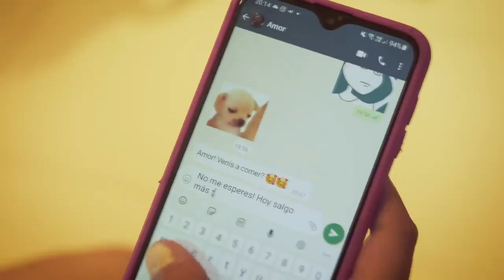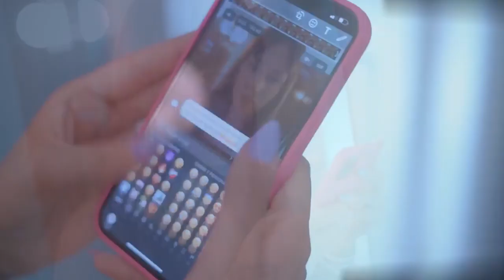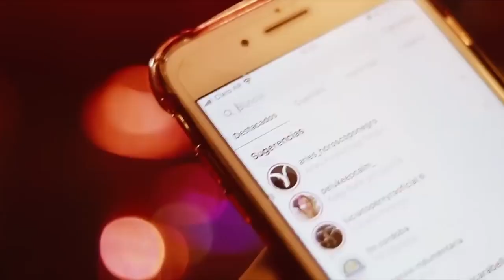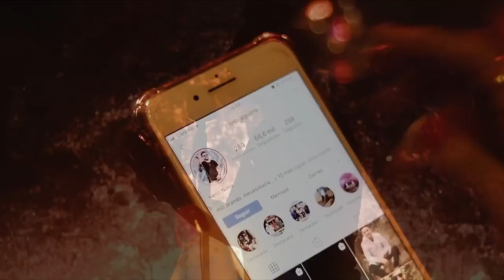Tobe Dj Presenta - PARTYMIX 30 (La Previa - Primer Acto) - SIN BLOQUEO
Hola Amigos , después de muuuchos años de dormir la siesta , hoy podemos decir , que esta viendo la luz nuevamente , los clásicos PartyMix de la música popular cordobesa .-
Es tanta la cantidad de canciones que pasaron y están , que resultaba difícil seleccionarla...
Por eso en esta entrega la Número Treinta va a salir en varias ediciones...
Vas a encontrar nuevos y viejitos (Osea con un par de años encima)...
Bueno escúcha de los Party , espero que les guste , como siempre se creo este set pensando en las pistas , que generalmente realizamos en nuestra casa o donde quieran hacer ruido .-
Abrazón De Gol De Fin De Año !!!
 Los Quiero Tobe Dj

INTRO
BANDA MIX - Homenaje Al Cuarteto
O'LOKURA - FACU Y LA FUERZA - Disfruto
LBC Y EUGENIA QUEVEDO - Despecha / La Playa
DALE Q'VA - La Bachata
Q'LOKURA - Yo Era
BANDA XXI - Baila Conmigo
Q'LOKURA Y BANDA MIX - 200 Copas
DALE Q'VA - Prohibido
DALE Q'VA - Mi Marciana
DAMIÁN CÓRDOBA - Trampa
DALE Q'VA - 12 Horas
SABROSO - Mi Venganza
LA BARRA - Acuérdate
TYAGO GRIFFO - 2.50
TYAGO GRIFFO - Acaramelao
MAGUI OLAVE - Dueles
MAGUI OLAVE - Con Una Mirada
VALENTINA MARQUEZ - No Hables
VALENTINA MARQUEZ - Si Esta Casa Hablara
DALE Q'VA - Ya No Somo Ni Seremos
SABROSO - 60 Segundos
VALENTINA MARQUEZ - Frente A Frente
BANDA MIX - Inocente
BANDA MIX - Ni Una Sola Palabra
DALE Q'VA - Broche De Oro
DALE Q'VA - Puño De Diamantes
LA KONGA Y DAMIÁN CÓRDOBA - Te Perdiste Mi Amor
DAMAS GRATIS Y CARLITOS JIMENEZ - La Vagancia Cuartetera
BZRP SESSION#52 - Quedate (Versión Cuarteto PINKY REC)
ULISES MIX - Intento - Gabriela - Ahora Mirame
Q'LOKURA - Pepas
LA KONGA Y SERGIO DALMA - Yo No Te Pido La Luna
LA KONGA Y NAHUEL PENNISI - Universo Paralelo
LA KONGA Y LUCK RA - Te Mentiría
Q'LOKURA Y PABLO TAMAGNINI - El Mismo Aire
LA KONGA Y LUCAS SUGO - 5 Minutos
PABLO ZARZA Y TOBE DJ - Eduardo (Vení A Buscar A Juan Cruz)
LA MONA JIMENEZ y EL NEGRO VIDELA - Con La Misma Mujer